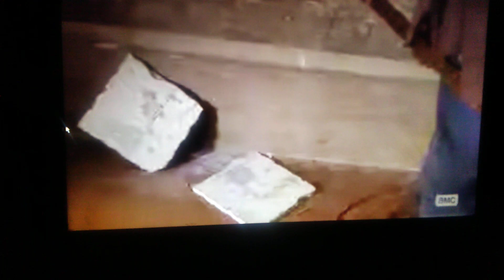Morgan vs Eastman TWD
funny fight scene from the walking dead episode "here's not here"